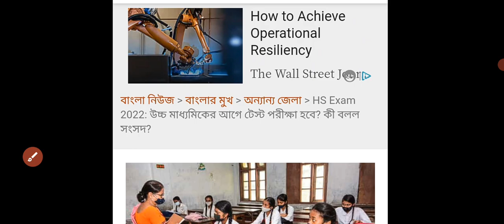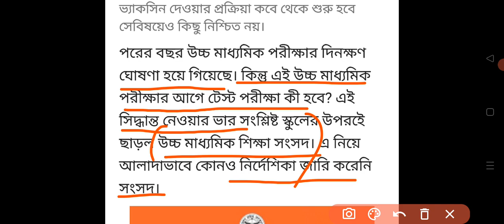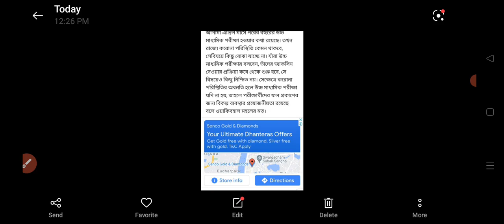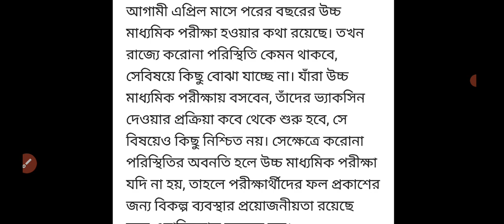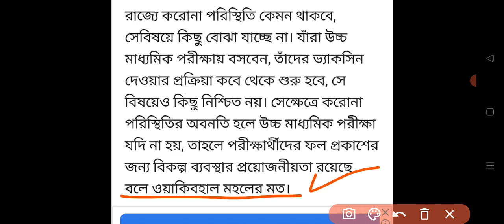উচ্চ মাধ্যমিক পরীক্ষার আগে টেস্ট পরীক্ষা কী হবে? || wbchse-12 || update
পরের বছর উচ্চ মাধ্যমিক পরীক্ষার দিনক্ষণ ঘোষণা হয়ে গিয়েছে। কিন্তু এই উচ্চ মাধ্যমিক পরীক্ষার আগে টেস্ট পরীক্ষা কী হবে? এই সিদ্ধান্ত নেওয়ার ভার সংশ্লিষ্ট স্কুলের উপরইে ছাড়ল উচ্চ মাধ্যমিক শিক্ষা সংসদ।

hs exam date declared 2022 hs exam date announced hs exam date declared
hs exam date 2022 declared hs exam date 2022 announced wbbse exam date
wbbse exam date 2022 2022 wbbse exam date announced 2022 wbbse exam date declared 2022
wbbsc exam date announced wbbse exam date declared 2022 wbbse exam date 2022 declared